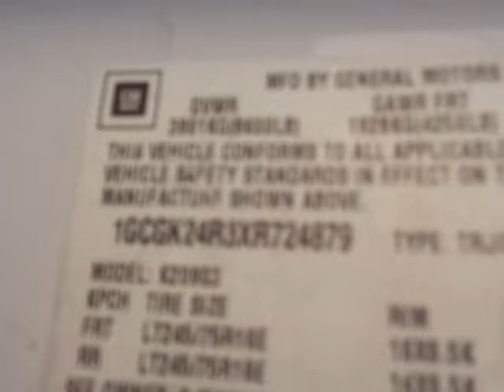Auction #2425419 - 1999 CHEVROLET K2500 4WD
1999 CHEVROLET K2500 4WD. Auction #2425419 being auctioned by Coconino County Fleet Services